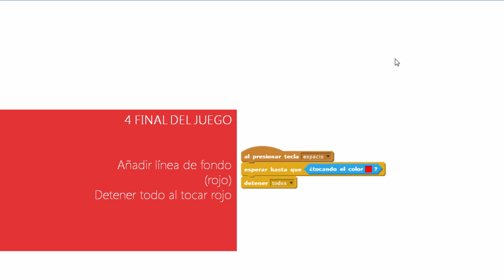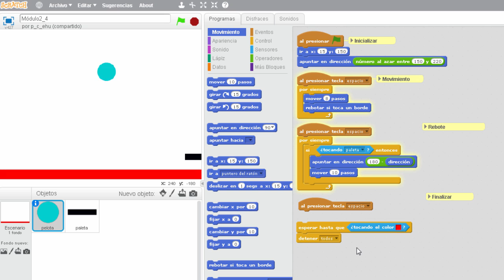2. 7 - Final del Juego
objeto Pelota:

• detectar tocar línea roja del fondo del

escenario

• detener todos los scripts del proyecto

Scratch